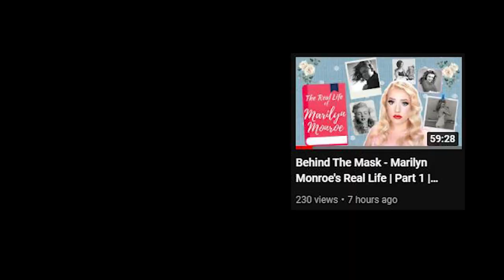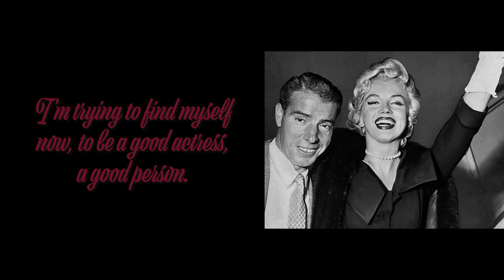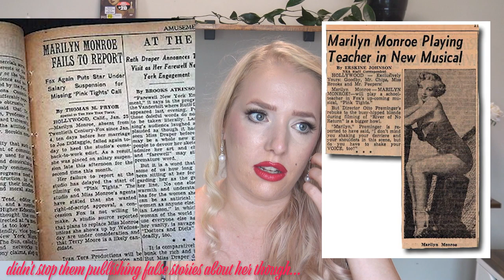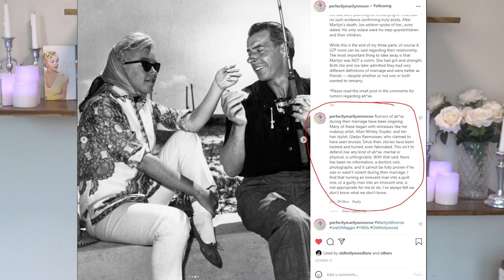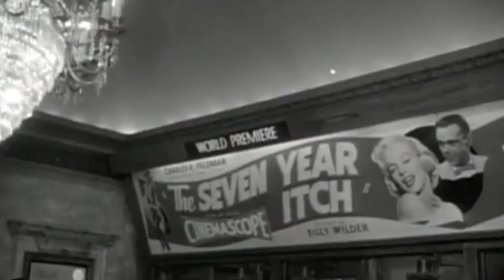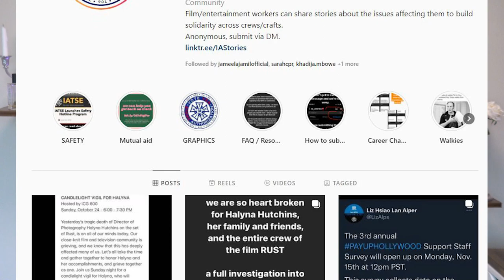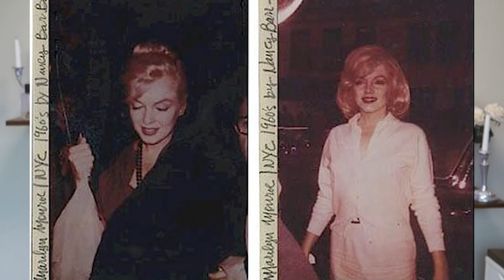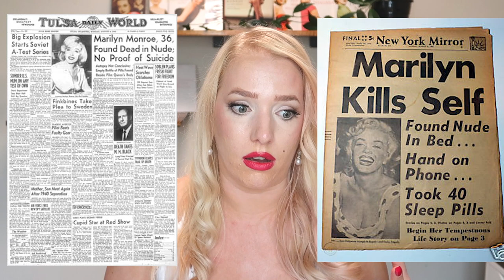Behind the Mask - The Real Life of Marilyn Monroe | Part 2 | GRWM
Here's the second and final part in this series on Marilyn Monroe, where we focus on the second half of her career and life. She's been an important figure in my life and many others, and this has been a challenging video to make but of course we're ending things on a high note by celebrating her work.

Timestamps:
00:00 Intro, trigger warnings and Blonde Ambition
03:44 Life with Joe
09:18 Learning to stand tall
11:57 Her first trip overseas
15:57 "I'll do better"
19:05 What Joe did next
20:25 New, starry eyes
21:30 Arthur Miller 2.0
23:20 Along came a Prince
24:11 Bus Stop
25:36 A Royal Pain
27:45 Writing Marilyn...
30:16 Playing House
32:33 Turn up the heat
35:13 Of Her character
37:22 Let's make a torrid affair
40:07 Marilyn's misfits
44:01 Hereditary
46:15 A free woman
49:07 Her final home
50:05 Something's gotta give
57:23 Breaking down her movies and keeping her spirit alive
1:01:05 Final thoughts

Resources used for this video:
Books:
Marilyn Monroe: Private and undisclosed - Michelle Morgan
My Story - Marilyn Monroe with Ben Hecht
Marilyn in her own words - compiled by Neil Grant
IG - Perfectly Marilyn Monroe (seriously a fantastic resource of the truth of her life)
Websites:

Makeup used for the "final" look:
Elf flawless finish foundation in alabaster and buff, 16 hour camo concealer in fair warm
Linda Hallberg Infinity palette (light) in cigar, maffei, zwicky, fornax, milky way, andromeda and pinwheel, pencil in light core
BH Cosmetics passion in paris palette in Champs-elysees
Cover FX perfect setting powder in light
colourpop lipliner in shot clock, frenchie, lippie stix in fly-fi
Milani colour fetish lipstick in crave
Sass beauty lashes in Fallon